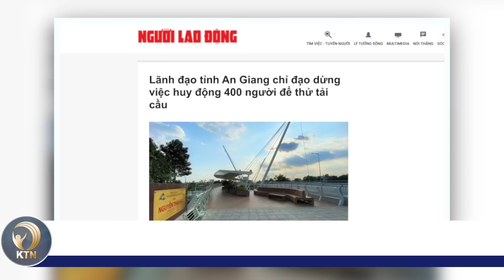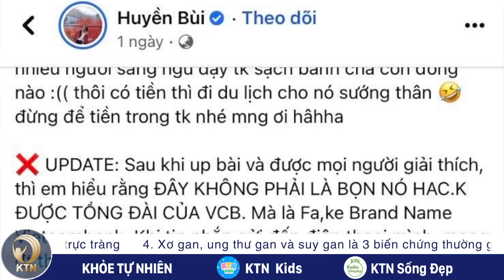TRƯA 5/4: Nga dọa đáp trả Phần Lan, nêu điều kiện đối thoại hạt nhân với phương Tây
- CỰU TỔNG THỐNG DONALD TRUMP KHÔNG NHẬN 34 TRỌNG TỘI BỊ CÁO BUỘC
- PHẦN LAN GIA NHẬP NATO, NGA DỌA ĐÁP TRẢ
- NGOẠI TRƯỞNG NGA NÊU ĐIỀU KIỆN TIÊN QUYẾT ĐỂ ĐỐI THOẠI HẠT NHÂN VỚI PHƯƠNG TÂY
- CẢNH BÁO SÓNG THẦN SAU ĐỘNG ĐẤT TẠI PHILIPPINES

- NHIỀU NGÂN HÀNG GỬI CẢNH BÁO VỀ TÌNH TRẠNG TIN NHẮN SMS GIẢ
- DỪNG HUY ĐỘNG 400 NGƯỜI THAM GIA GIÁM ĐỊNH CẦU BỘ Ở AN GIANG
- KON TUM LẠI XẢY RA ĐỘNG ĐẤT, CHUYÊN GIA KHÓ DỰ BÁO SỚM VỀ THỜI GIAN